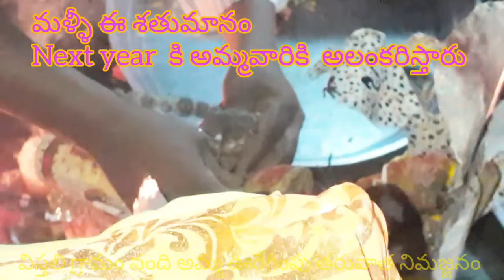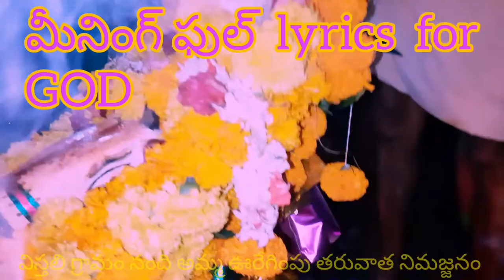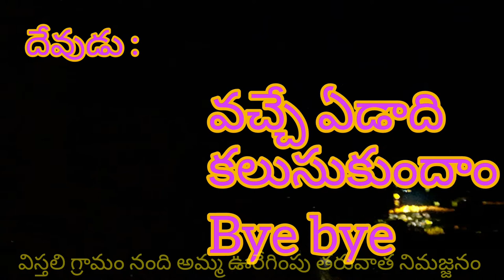Vistali nandhi amma thali | విస్తలి గ్రామం నంది అమ్మ |Nandhamma thalli | Dinna World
రంగ రంగ వైభవంగా నంది అమ్మ ఉత్సవాలను జరుపుకున్న విస్థలి గ్రామం వాస్తవ్యులు    ఆ సమయం లో దేవుడికి కోపం వచ్చి భక్తుడిని కొట్టేసింది
ప్రతీ సంవత్సరం లానే ఈ సంవత్సరం కూడా ఘనంగా జరుపుకున్నారు

Dinna World

KEEP SMILE😍